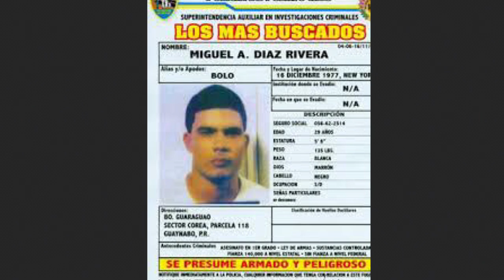LOS DUROS DE GUAYNABO 💪🏽 BOLO, ANGELITO, NEGATIVO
SI TIENES  HISTORIAS  DE ALGUN PERSONAJES DE LA CALLES COMÚNICATE CON MIGO EN EL CORREO ELECTRÓNICO 📧